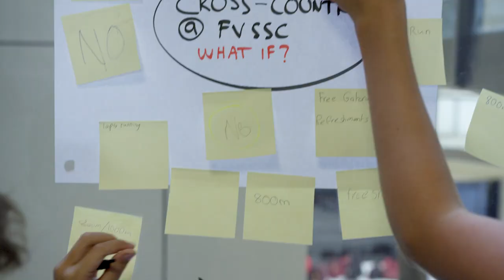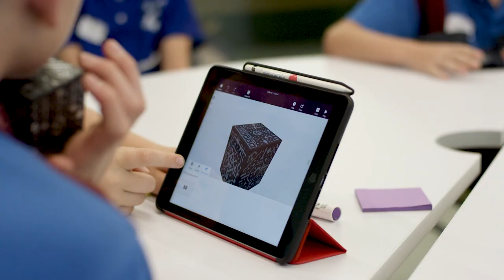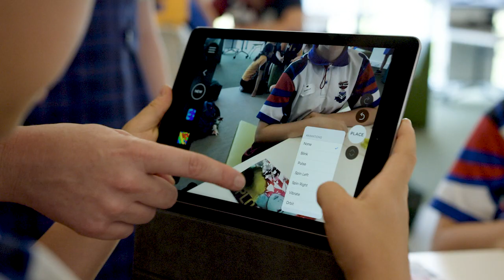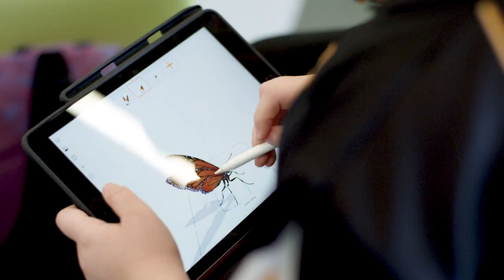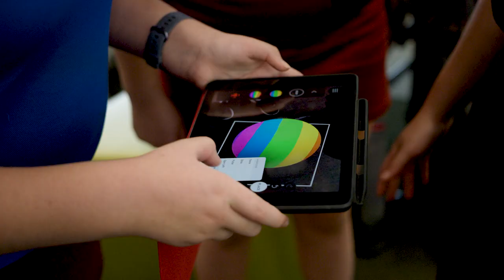Fortitude Valley State Secondary College (FVSSC) Transition Day at QUT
QUT is proud to be collaborating with Fortitude Valley State Secondary College (FVSSC) to deliver high-quality education for the community. On 19 November 2019, QUT welcomed the FVSSC Year 7 foundation cohort for their Transition Day. Take a look at what the students experienced and learn more about QUT’s collaboration with Brisbane’s first inner-city school to open in 50 years.